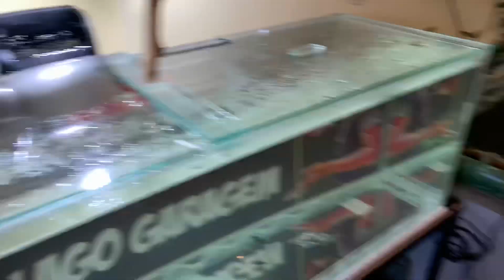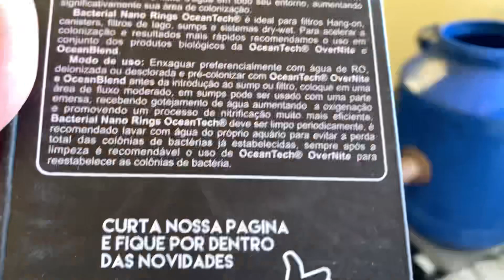FILTRO DA PISCINA FICOU MUITO BOM!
Galera melhorei a filtragem da piscina adicionando mídias biológicas enviadas pela loja @chalomfish4

Siga agente no Instagram @lago_garagem